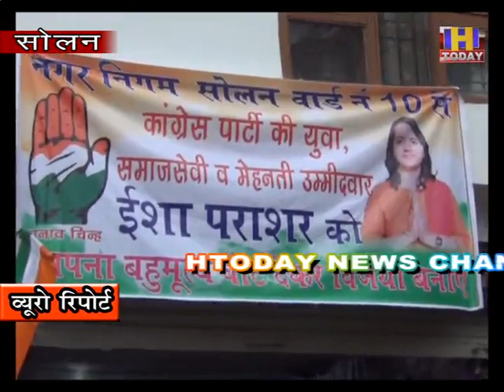कांग्रेस नगर निगम में जीत हासिल कर रचेगी इतिहास : धनीराम शांडिल